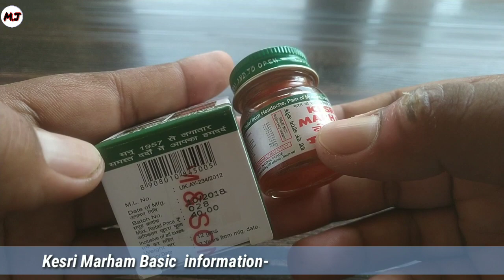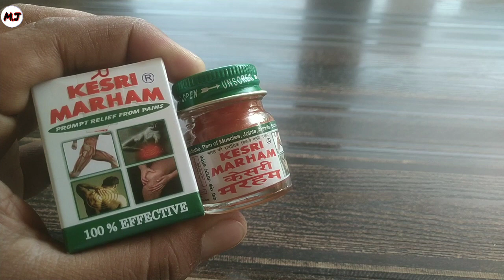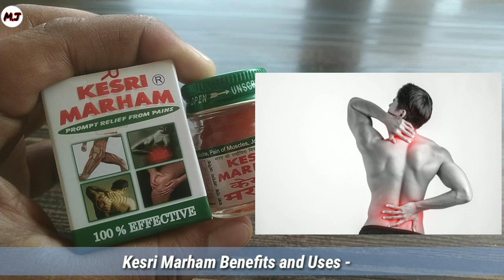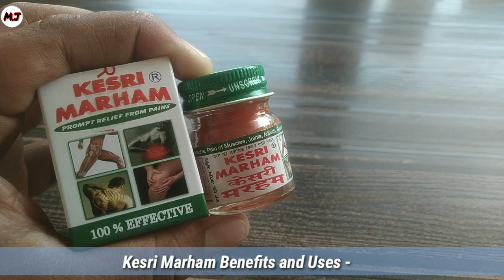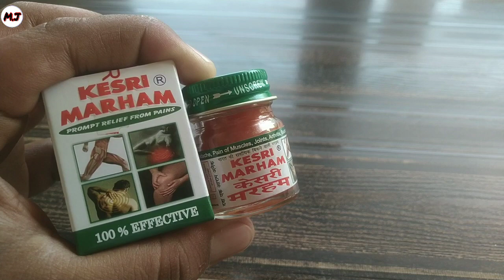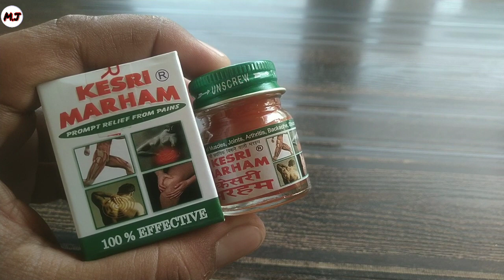Kesri Marham ||सर्वाइकल,खाज,खुजली,बिच्छू काटने दर्द,पेट दर्द आदि सभी दर्द के लिए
Namaskar dosto,
Aaj is video maine apko jankari di hai kesri marham ke bare mein ye ki ayurvedic marham hai jisme apko 10-12 contains dekhne ko milti hai jo bahut faydemand hai or kesri marham ko dard ke liye upyog kiya jata hai is video mein apko iske or kaHi sari upyog batye hai video ko pura dekhe,Umeed h apko video pasand ayge !!!